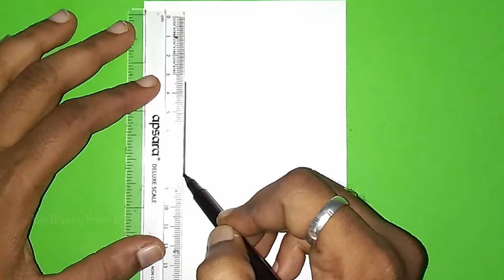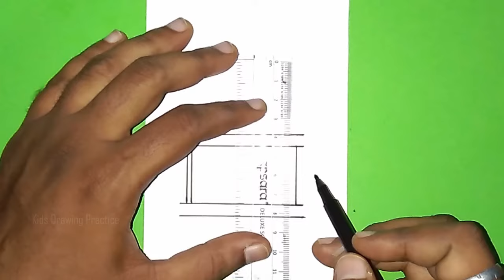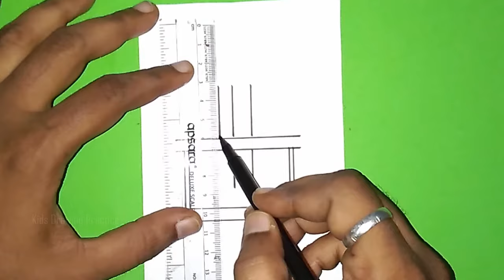Laboratory Equipment Drawing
Drawing Scientific Equipment